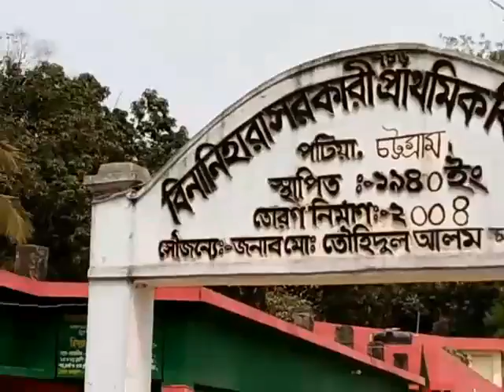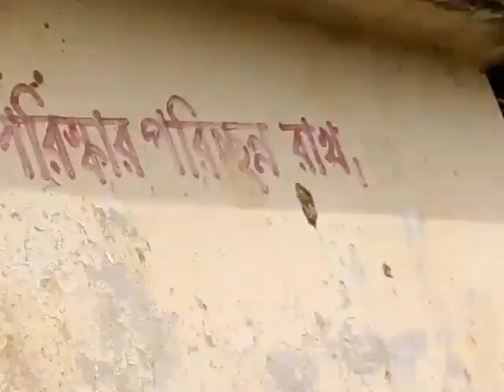বিনেনিহার স্কুল.(My father childhood school).